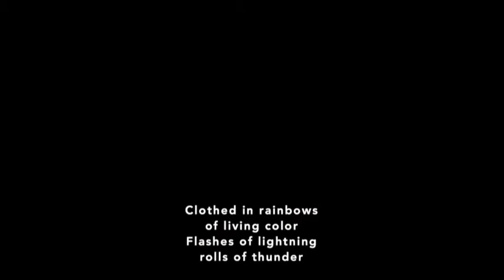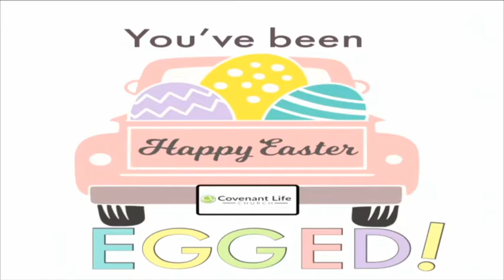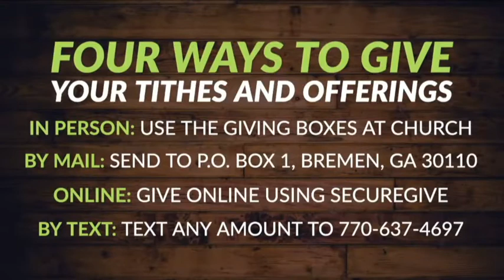Pursue Contentment (4-3-22)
What are you pursuing? Are you locking your eyes on Jesus, or are you easy prey for deceit? Many people think that godliness is a way to material gains; they try to bargain with God and say things like, "If you do this, I'll do that."

Instead of trying to acquire and achieve more, we must realize that we can rest in God's sufficiency and know that we have all we need because of the Holy Spirit dwelling inside of us. This week, Jay Webb from West Metro FCA explores what it means to pursue contentment.

House of the Lord – 3:55
Revelation Song – 8:30
Shout to the Lord – 14:47
Announcements – 37:59
Introduction of Speaker – 43:44
Message Begins – 46:20